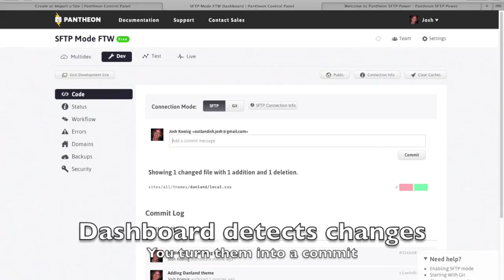60-second Pantheon FTP Demo (HD)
A no-frills example of how to use your (S)FTP program to develop directly on the Pantheon platform in your dev or multidev environment. Turn your changes into git commits and deploy in seconds! More info on the blog: